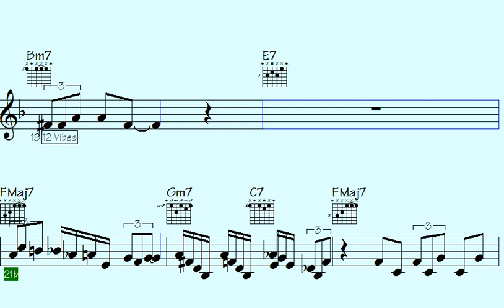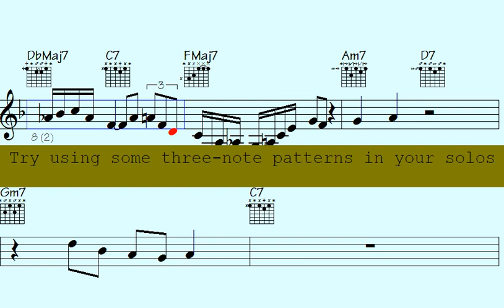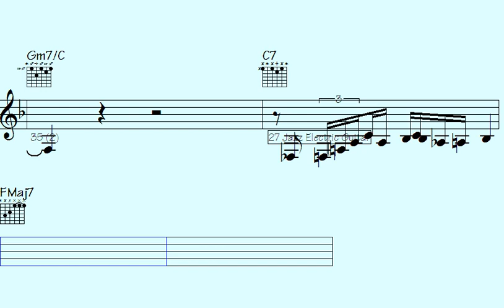️Scherzo Serenades: Unveiling the Enchanting Solos of 'Faded Flings'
"Dive into the captivating world of 'Faded Flings' with the mesmerizing Scherzo Serenades. Experience enchanting solos that weave a tapestry of emotions, taking you on an unforgettable musical journey."

l2k 174-113